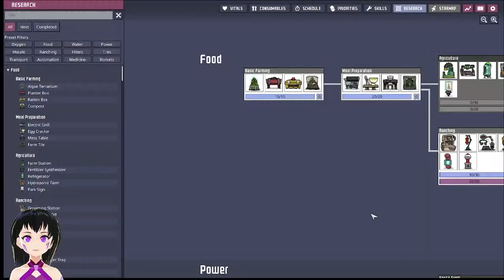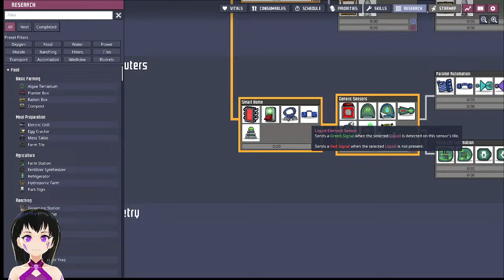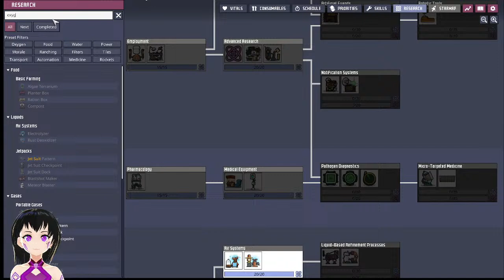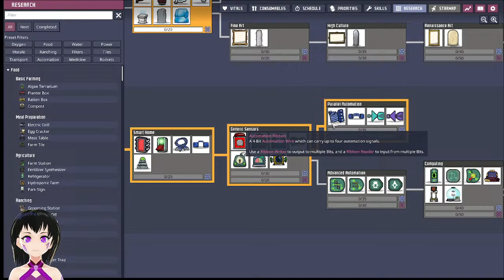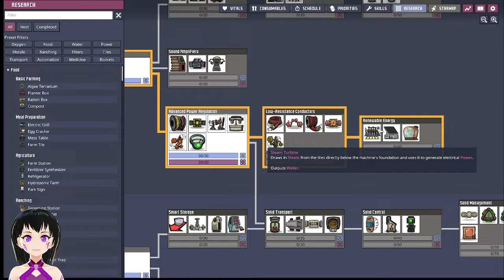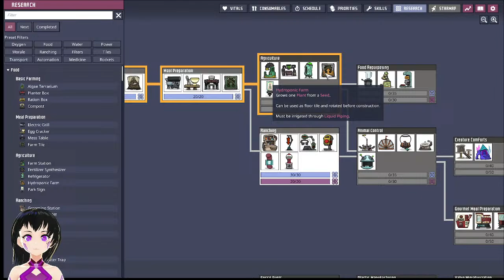Soapie gets a grip | Oxygen Not Included - Part 4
Okay okay. That's enough panicking. I'm smart (maybe), I can figure this out (maybe). Now how do we get out of this mess.